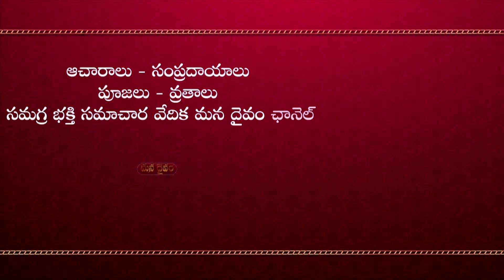ఈ పనులు చేయకపోతే దౌర్భ‌గ్య‌జీవితం అనుభ‌విస్తారు || Home Remedy || Good Things || Satya Sai Sarma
మ‌నిషిగా పుట్టిన త‌రువాత ఎవ‌రైనా స‌రే ప‌ది రూపాయ‌లు సంపాదిస్తే 1 రూపాయి అయినా దానం చేయాల‌ని, అప్పుడే పుణ్యం, పురుషార్ధం ద‌క్కుతాయ‌ని, పిల్లికి బిచ్చం పెట్ట‌ని మ‌నిషి చివ‌రికి ఏం అవుతాడో ఆధ్యాత్మిక వేత్త స‌త్య సాయి శ‌ర్మ గారు మ‌న‌కు ఈ వీడియోలో తెలియ‌జేస్తున్నారు.